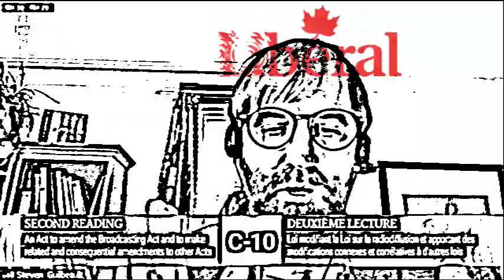Conservative MP Motz Disregards Liberal Non-Answer Tells em' To Try Again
If anyone else is paying attention they will note the Liberals like to play fast & loose with their answers.  I would make a spectacle of this as MP Motz has done, now being a drama student I would flop around like a soccer player trying to loosen a red card but alas, I would be blocked at the door.
The Liberals have had 3 major scandals that would have taken any other Govt down, now the opposition has not capitalized, the media is paid off & honestly the current Liberal Government is expert at changing the channel.

I too am frustrated at the Govt but what is the oppositions plans? Haven't heard that yet, nor has the full story on the last scandal been brought to light.   The WE bros lost a huge part of their biz by getting too close to a Govt that was willing to flout the rules for the cool kids.  They should have been fined for lobbying (they were not registered to lobby)  but really they like everyone else just wanted to help & keep their biz afloat.  The Liberals are the ones who broke the rules & offered a sweetheart deal to the Charity that got em elected.  That is the crux, WE bros are kaput in Canada whilst the Liberals are sailing on 37% support.  A failure of justice but really the opposition is not resounding to Canadian ears, are they?
PS. I know nothing...

 Not to leave out Shuttershock.com & Canada

  Federal Politics in Canada, touch on Provincial Politics & always attempt humour or is it humor? Ok not funny but we cover politics, Canadian style...